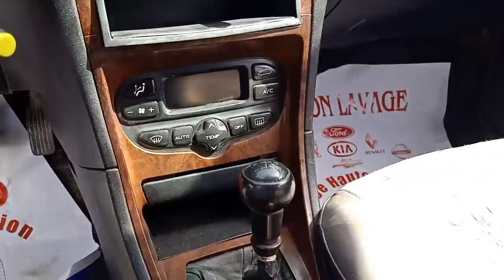جديد اليوم الأربعاء 12 اوت 2020